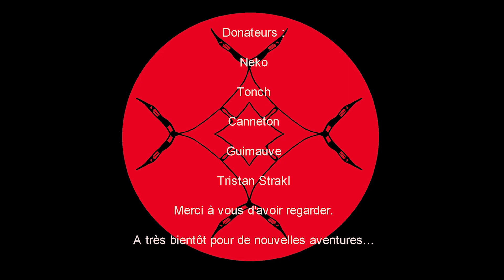[FR] Dragon age origins ep 11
Le monde est envahi par les engeances, des créatures issues de la cupidité des hommes, enfin c’est ce que dit la chanterie. L’enclin, une armée d’engeance qui veut détruire le monde, fut repousser grâce à la création de la garde des ombres, un groupes d’aventuriers de toute race et de toute profession.
Nous sommes Yuna Crousland, une noble humaine, une guerrière accomplie et qui n’ a pas peur de l’adversité, accompagnée de notre fidèle chien mabari, une race de chien de guerre, nous n’avons peur de rien. Notre frère et notre père partent au combat, car un nouvel enclin est entrain de se former, cette nouvelle nous a été apporté par Duncan un garde des ombres.
Le Iarl Howe c’est parjuré et a tué toute notre famille, nous lui feront payé cette infamie. Nous devons retrouver notre frère et ensemble nous devons reforger notre famille, bien qu’il est perdue la sienne.